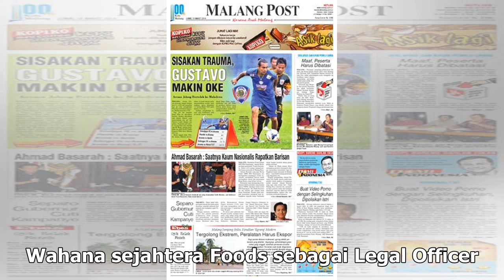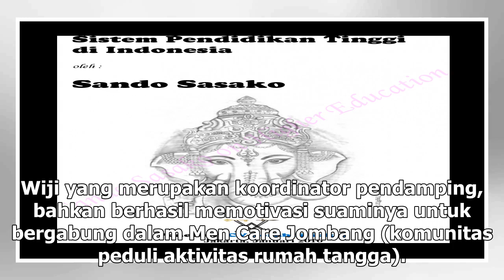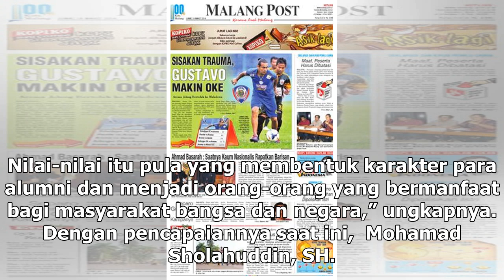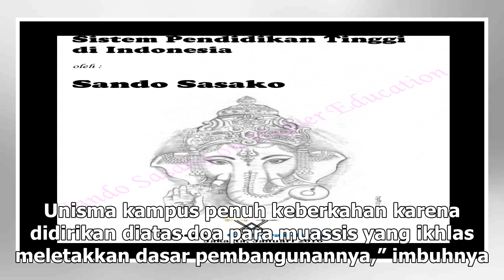Suara Media | Peran Alumni Unisma Malang dalam Pendampingan Korban KDRT | TIMES Indonesia